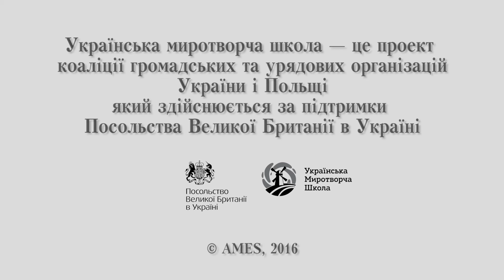Оберіг для Захисника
Український розмовний клуб «Файно», Краматорськ